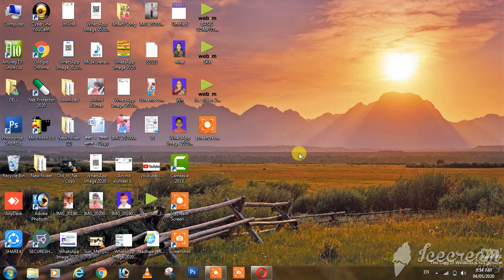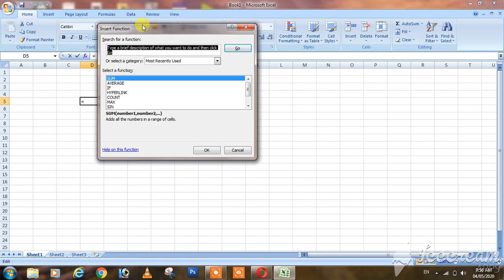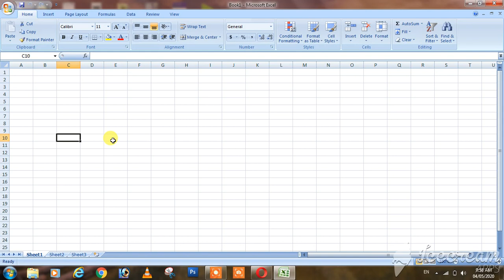BASIC INTRODUCTION OF MS EXCEL IN HINDI (2007,2010,2016,)PART2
BASIC INTRODUCTION OF MS EXCEL IN HINDI (2007,2010,2016,)
AAJ KE CLASS ME HAM SIKHENGE KI MS EXCEL KA ISTEMAL KIS LIYE KIYA JATA HAI KIS INTERFACE KO KYA KAHA JATA DETAIL ME